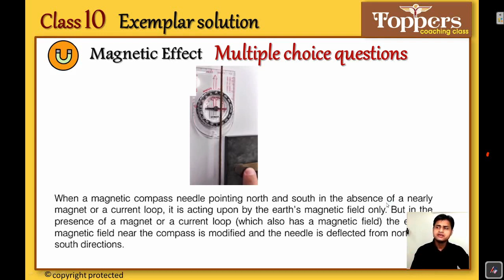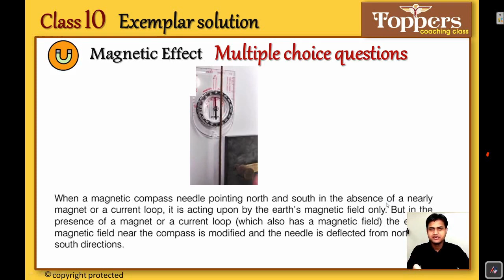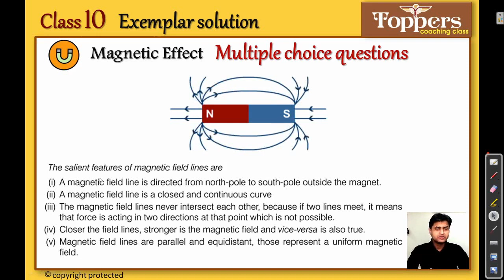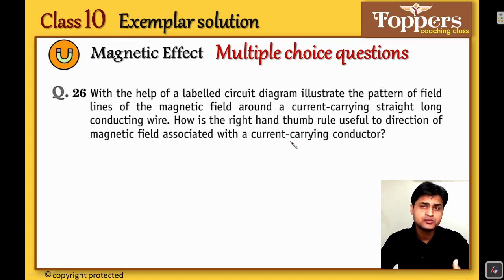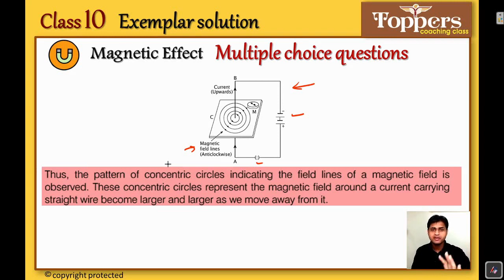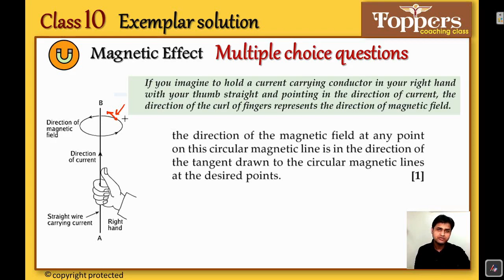Magnetic effect of electric current NCERT EXEMPLAR solution | class 10 exemplar solution | Q25-Q26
Magnetic effect of electric current NCERT exemplar solution | class 10 science exemplar solution |
  Friends in this video I explained some important exemplar questions of Magnetic effect of class 10. I hope this video will clear some of important concepts of this topic.